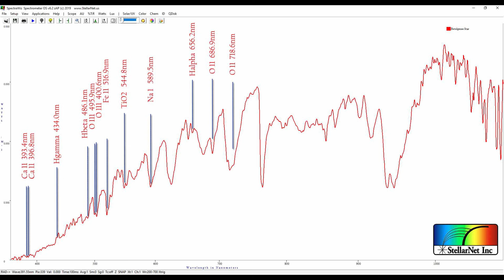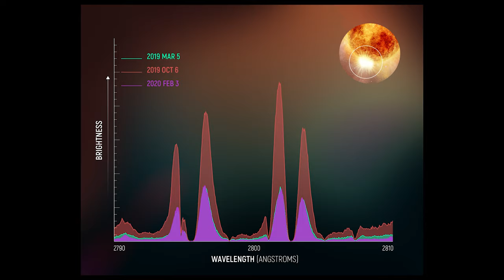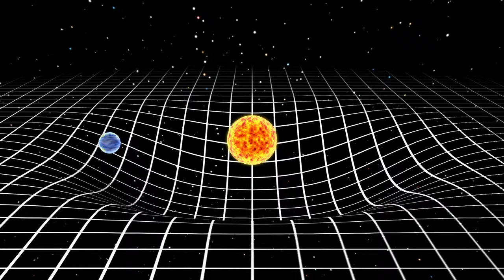Brian Cox: Betelgeuse Supernova Explosion Imminent After This Happened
The sky that is adorned with starts acts as a window to the incredibly powerful universe we live in. There's a lot happening out there that we, on Earth, are often oblivious to.
Join us as we delve into the details of Betelgeuse's current situation and explore its implications for our universe, space, and time.